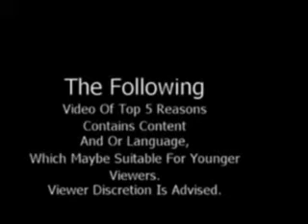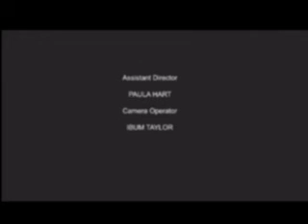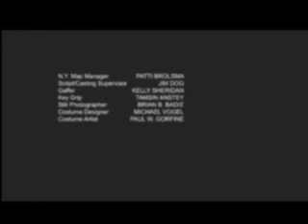Top 5 Reasons Of Dark Souls Meme